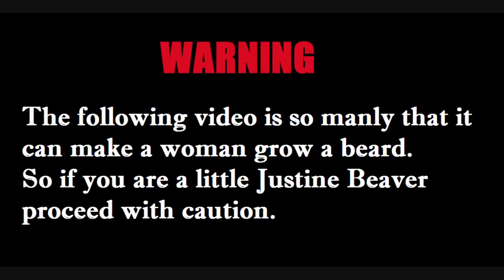CALL OF DUTY Cant STOP Coming Out EVERY YEAR... BIG MISTAKE!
IT MIGHT SOUND GOOD ON PAPER BUT IN REALITY CALL OF DUTY Cant STOP Coming Out EVERY YEAR... BIG MISTAKE!